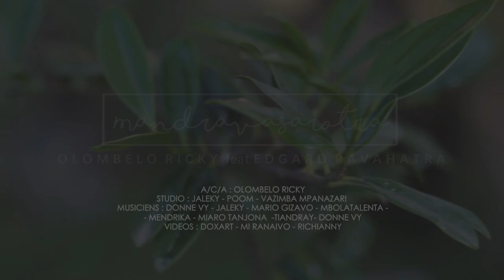MANDRAVA SAROTRA -Olombelo Ricky feat Edgard Ravahatra (Clip officiel)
Vazimba Production
A chacun!!